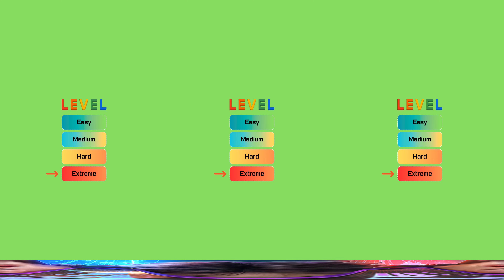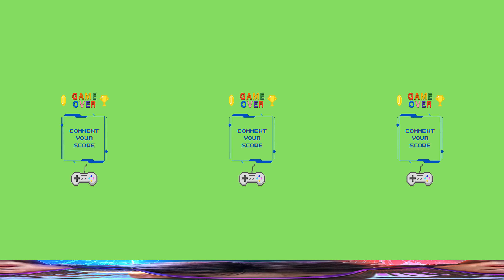Super Mario Bros Finding Challenge 360°